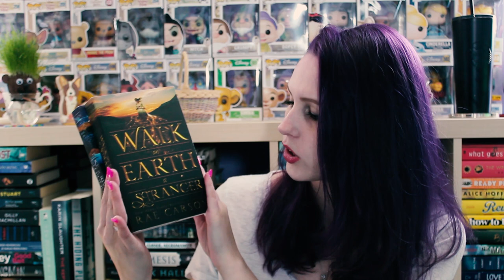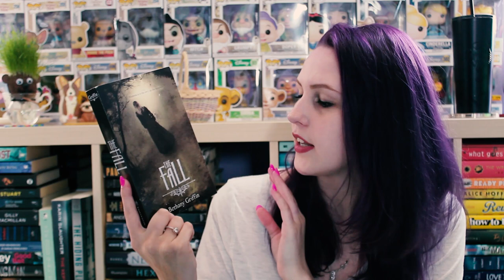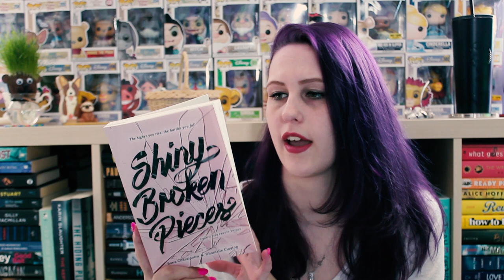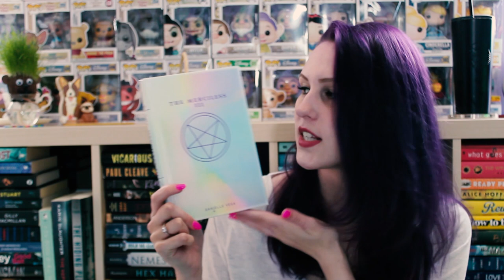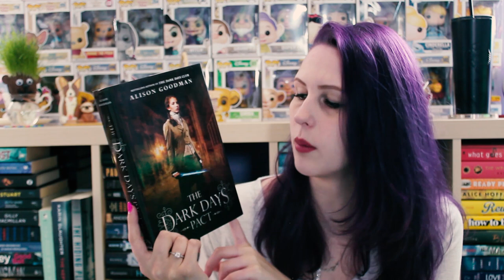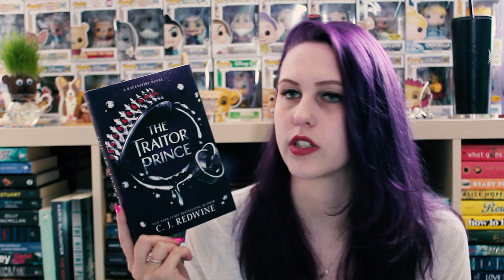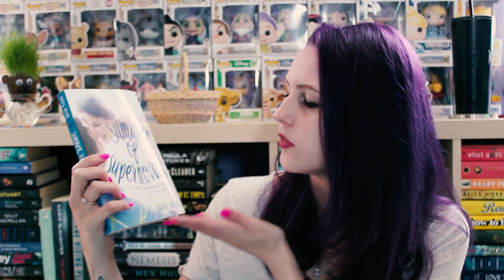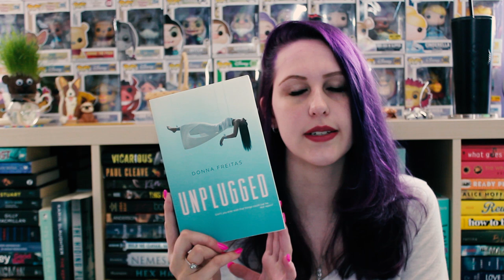I want it... I bought it... | FETUS JAY FRIDAY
This was filmed back in 2019 before Book Outlet made comments I do not agree with...

I've read Joy Ride (3.5/5 Stars), The Walled City (3/5 Stars), Baby Teeth (5/5 Stars), The Merciless III (3/5 Stars), The Traitor Prince (3.5/5 Stars), and A Little Something Different (3.5/5 Stars)